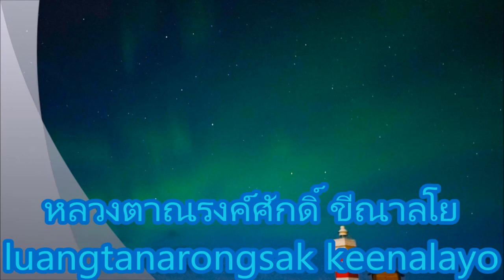171215B-2 ใจธาตุรู้พูดหรือคิดไม่ได้ - หลวงตาณรงค์ศักดิ์ ขีณาลโย